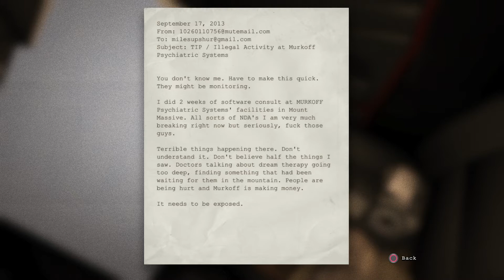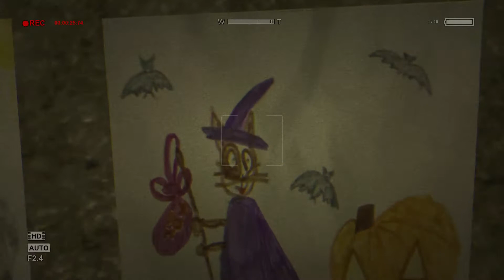Oh My Retirement Home? (Outlast ep. 1)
Mama can you hear me, I don't wanna pla this game anymore. I hope you guys enjoy me being terrified.